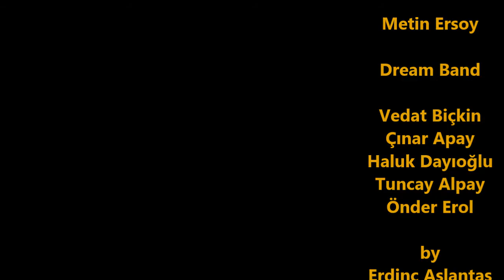Metin Ersoy - Vakit Yok Gemi Kalkıyor - EFSANELER ile DÜN, BUGÜN ve YARIN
Orkestra Dream Band
Moda Deniz Kulübü Prova Kayıtları